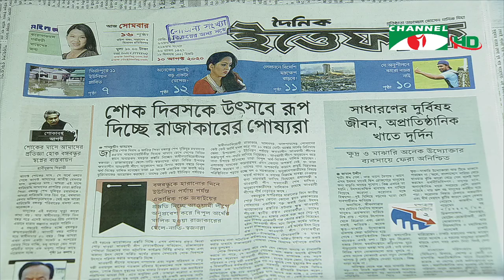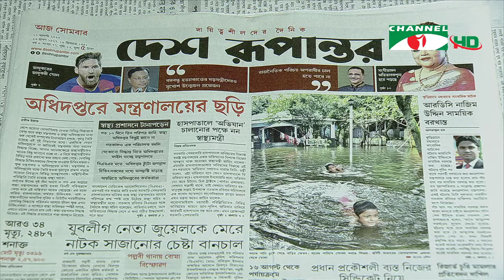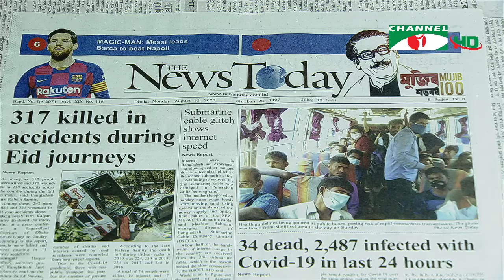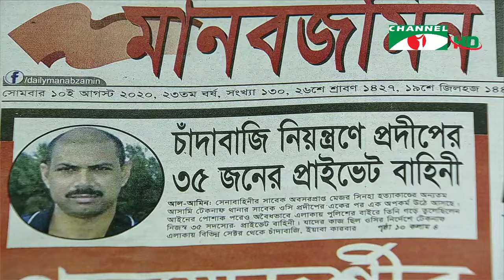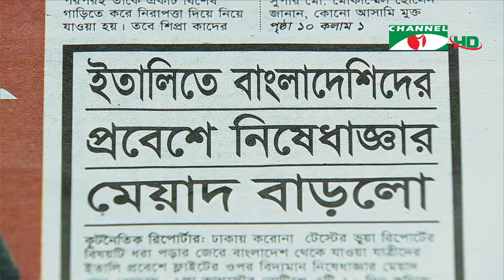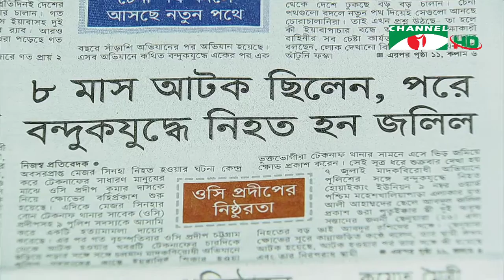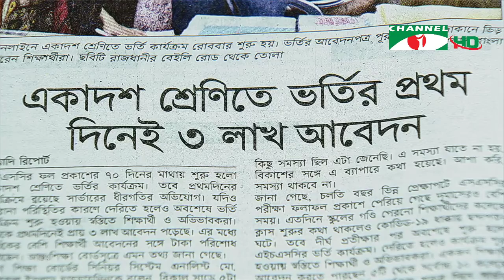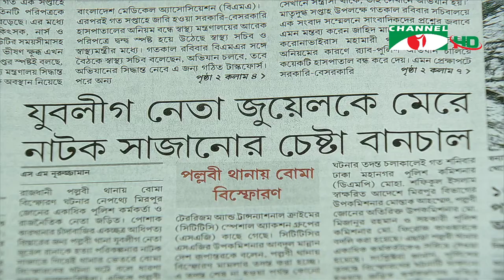আজকের সংবাদপত্র (১০ অগাস্ট ২০২০)